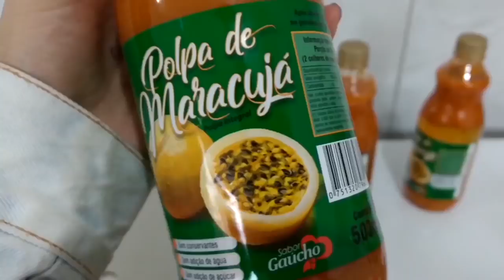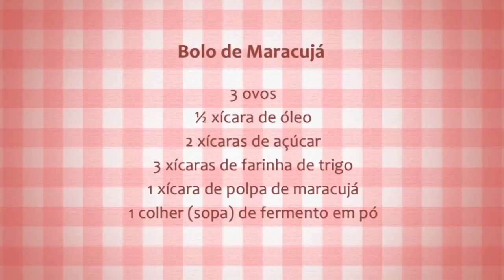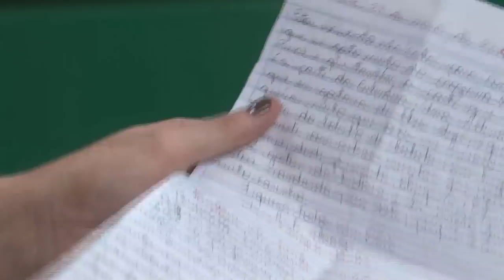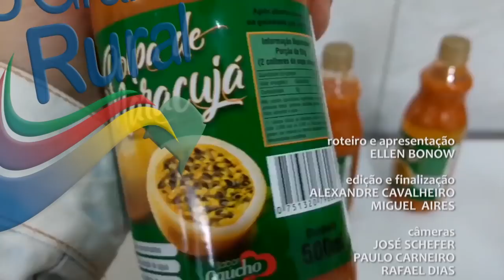Rio Grande Rural #1070 16/06/19 4º bloco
Receita: Bolo de Maracujá
No bloco anterior conhecemos a produção da polpa de maracujá feita em Osório./ Agora vamos aprender uma receita com a utilização da polpa do fruto, o bolo de maracujá. (Caroline Tidra/Paulo Carneiro)

Programa #1070